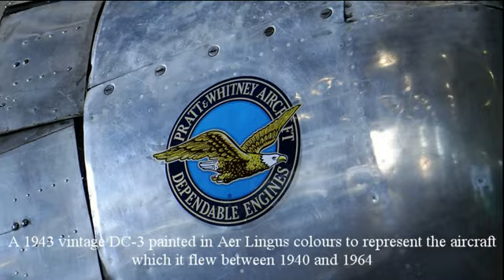DC3 Bray MPEG4 FULLSIZE sd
Short film I made of a plane ride from Dublin Airport, across Dublin Bay to Bray and back in a vintage DC3 in 2017. Not the sort of thing you get to do every day! This WW2 aircraft was  flown by the South African Air Force until it was acquired by enthusiasts who restored it.